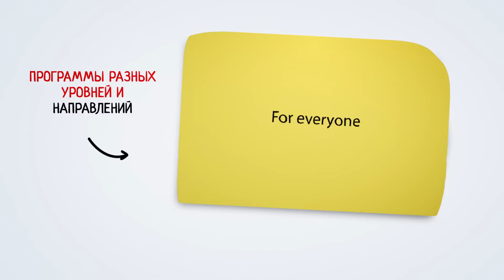ВКС - International House - сеть языковых школ